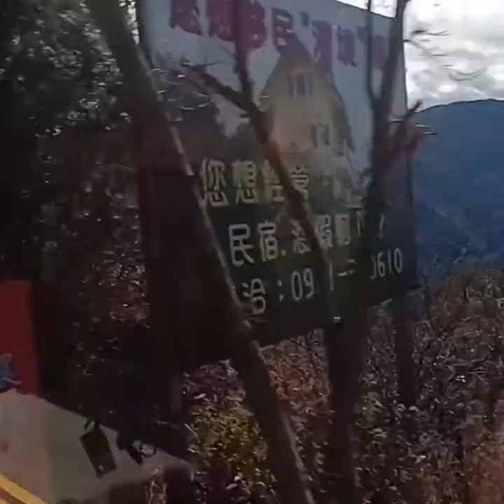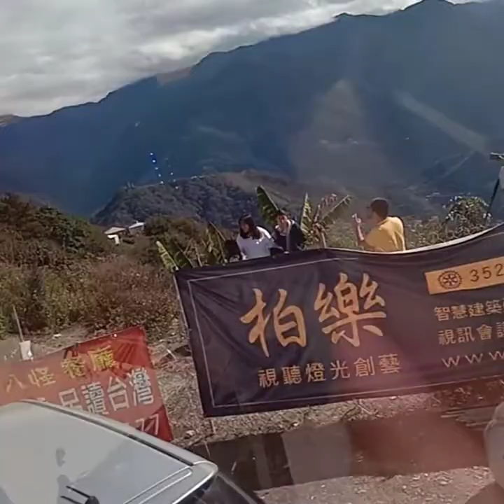FORMOSA FULL TOUR+ enjoy CABLE CAR rides & water splashing/ NANTOU TAIWAN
WONDERFULL EXPERIENCE during day off
whole day TOUR NANTOU TAIWAN